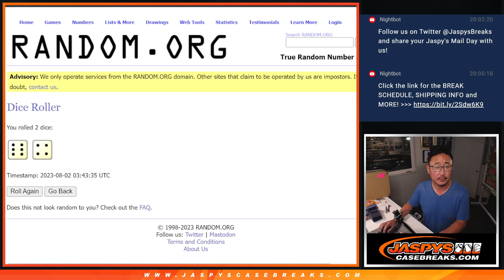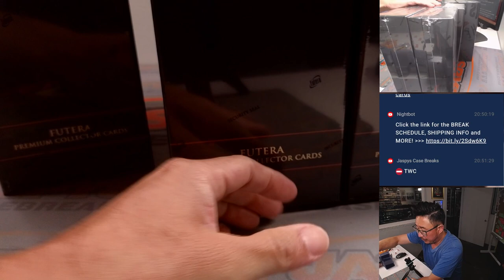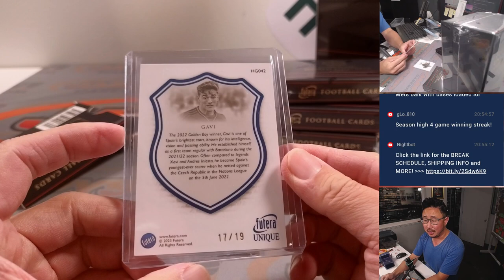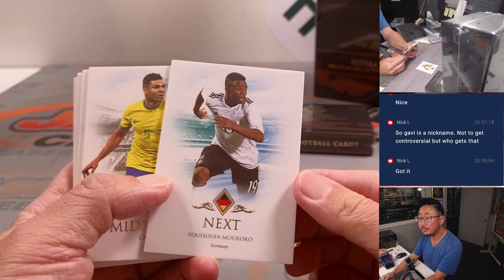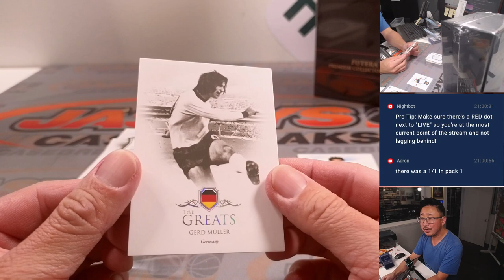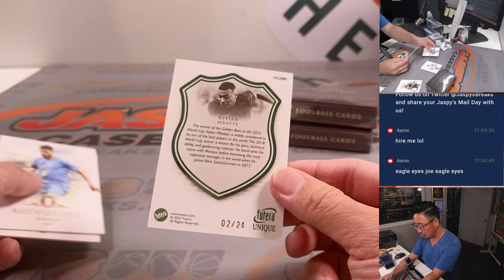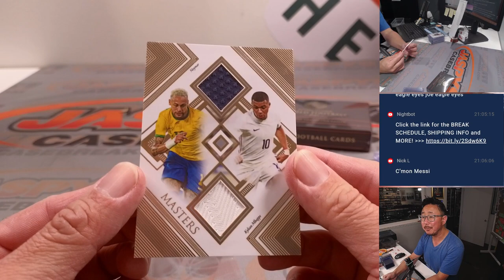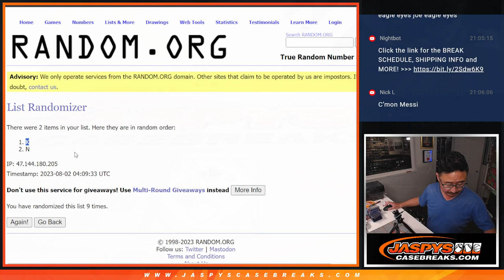Tu, 08.01.23 -- 2023 FUTERA UNIQUE WORLD FOOTBALL SOCCER 2-BOX BREAK #1 *RANDOM LETTER*